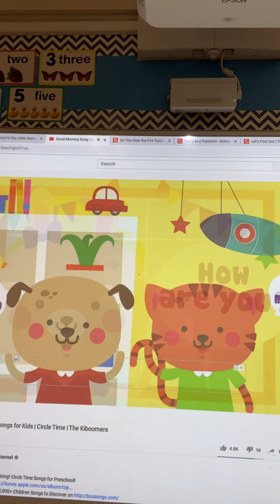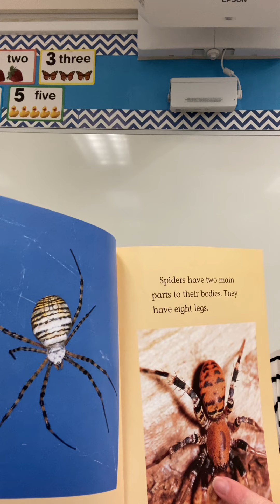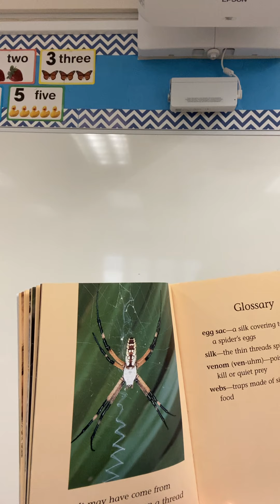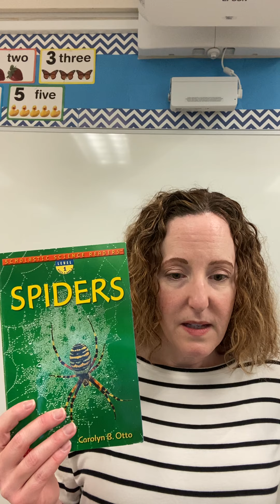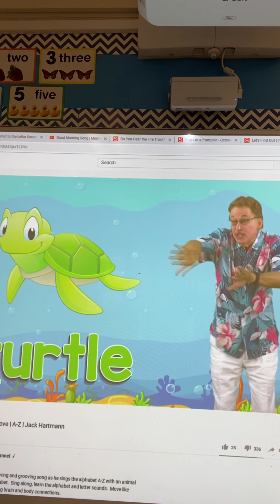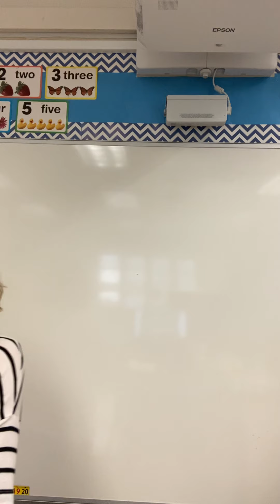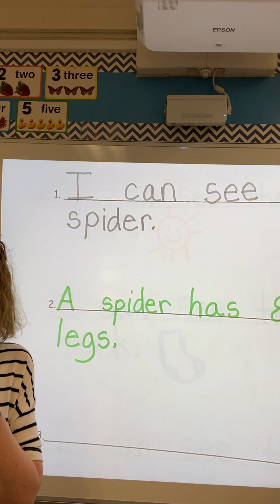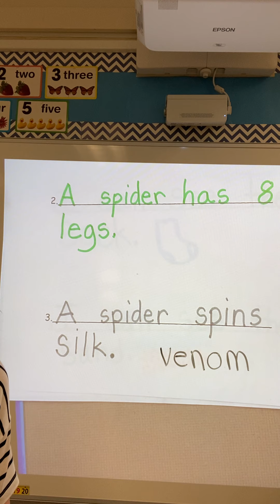Morning meeting 10/28